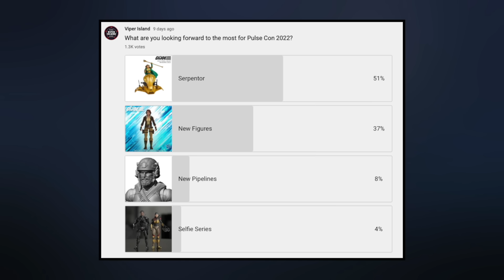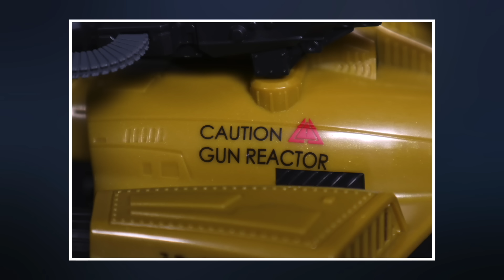G.I.JOE Classified Series: The Legacy Collection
Share your own reaction and thoughts in the comments section!

Credit:
Hasbro
MVP Michael G

Fans First Talk Show | Viper Island